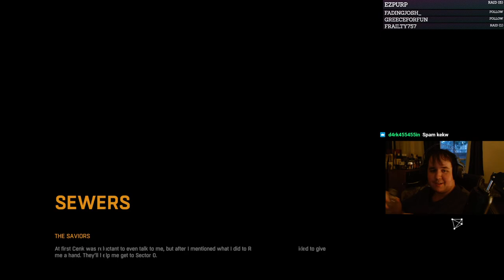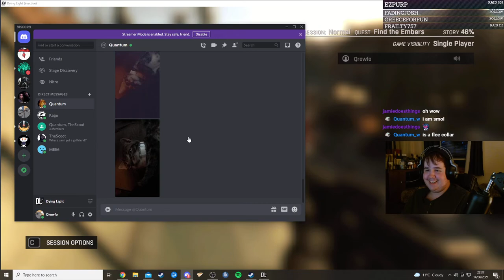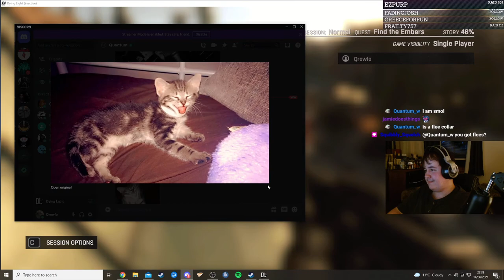Qrowfo plays Dying light pt 11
Qrowfo lands in his first zombie apocalypse on this channel. He whack, he smack and zombies go bbbrrrrr.